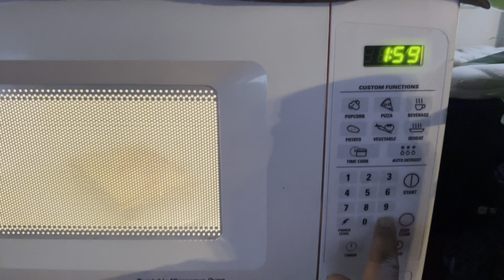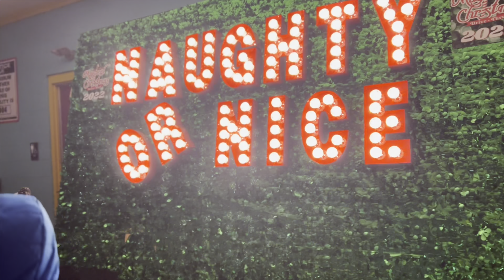আমেরিকায় সান্টাক্লজ এর ছোট্ট গ্রাম কেমন? In USA how was our tour to Santa Village?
bengalivlog bengalivlog nrimomvlogs poulomi nrilife bengalibloggingchannel happyhome আমেরিকা bengaliblog প্রবাসী ঘরকন্না Poulomi USA#summer vacation#gheeathome corianderplanting walmart fallfest petting zoo#weekendblog#pumpkinfestival#n diwalidecorationideas kalipujo2022 kalipuja2022 indianinusa jack o lantern